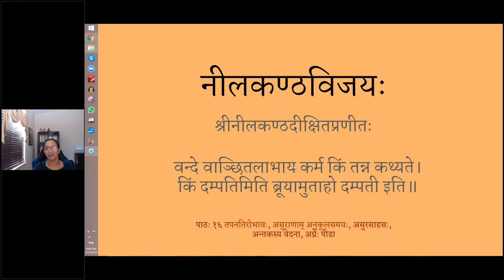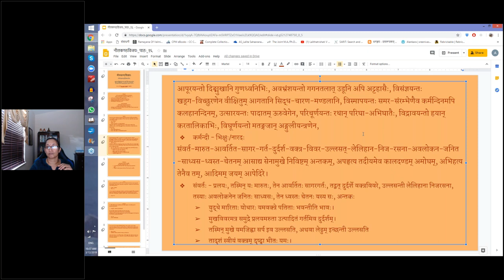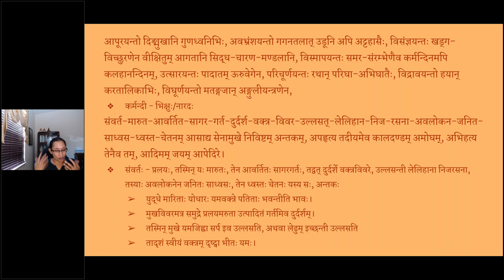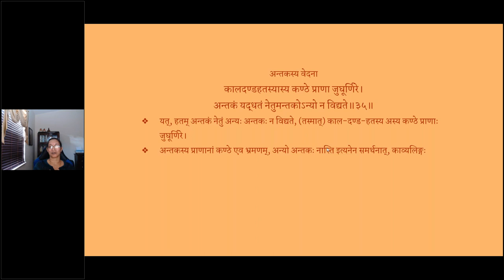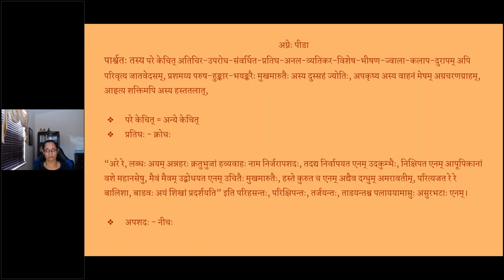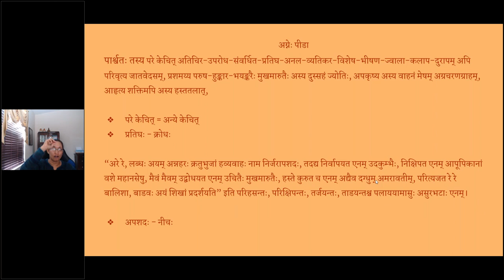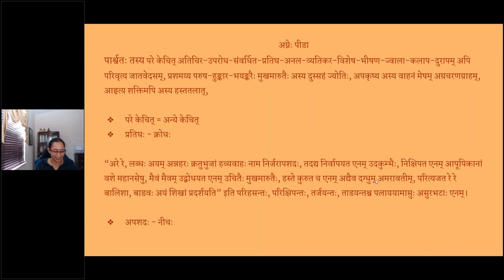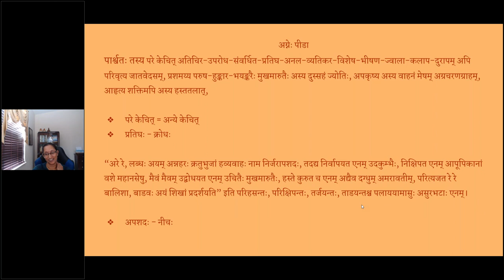नीलकण्ठविजयचम्पूः - Asvasa 1 - Lesson 16 (English lecture)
पाठः १६ तपनतिरोभावः, असुराणाम् अनुकूलसमयः, असुरसाहसः, अन्तकस्य वेदना, अग्नेः पीडा